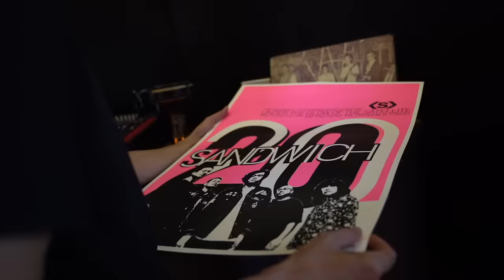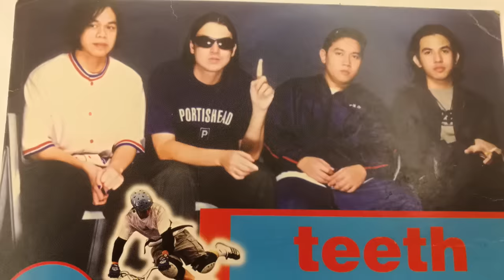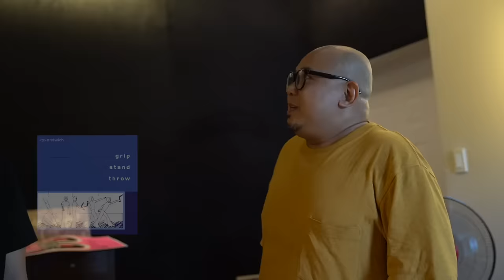PANO NASULAT ANG LAKLAK BY TEETH? // BEHIND THE SONGS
Behind the songs (BTS) - LAKLAK by Teeth

Special thanks to Mike Dizon and Glenn Jacinto